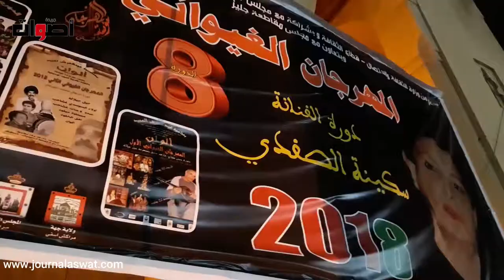كلمة الفنانة خديجة الوارزازية في حق مهرجان الغيواني لدورته التامنة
كلمة الفنانة خديجة الوارزازية في حق ا ... ام مهرجان الغيواني لدورته التامنة